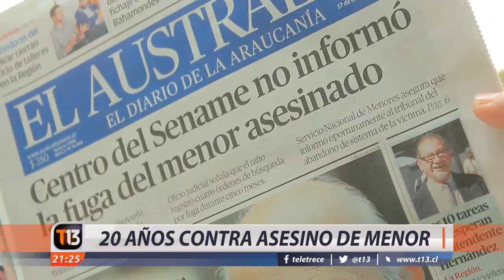20 años contra asesino de menor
20 años de presidio fue la pena impuesta al principal acusado por el asesinato de un menor de 13 años quien, supuestamente, había violado a una niña de 5 en Temuco. El Ministerio Público y los querellantes pedirán la "nulidad del juicio", además de querellarse contra el Sename y una fundación particular que podría haber evitado lo ocurrido.